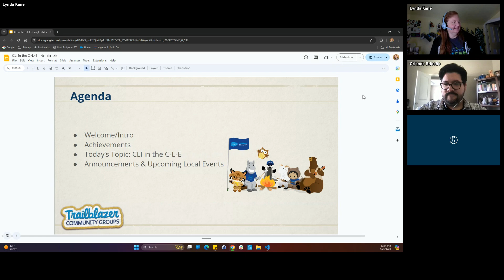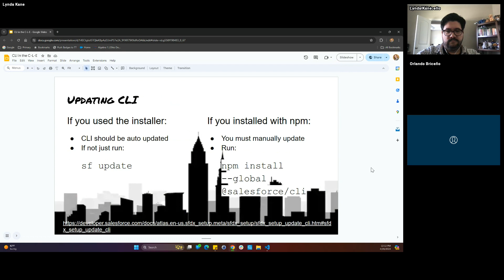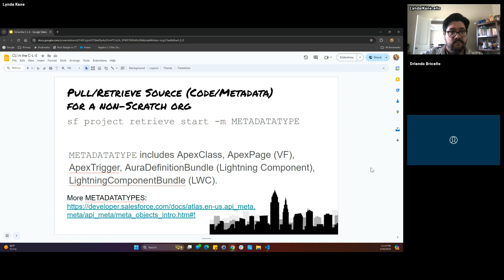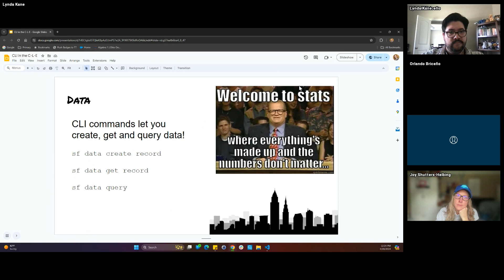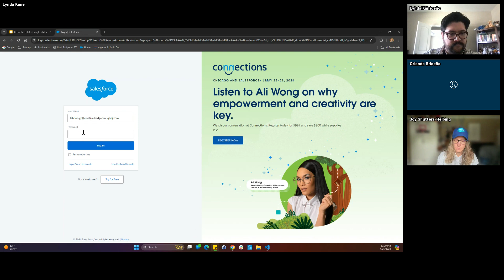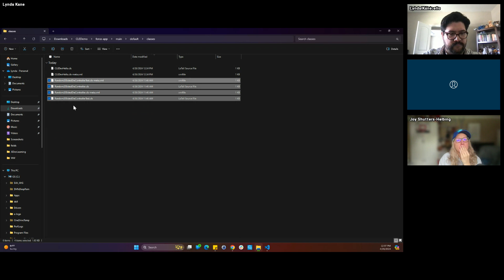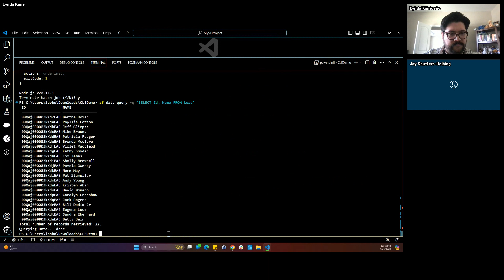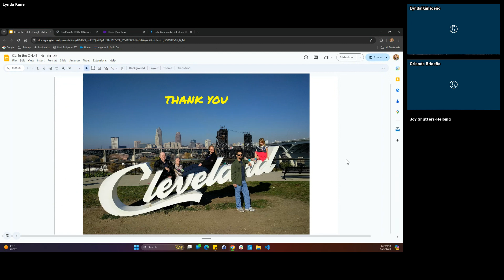CLEDevs: CLI in the C-L-E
Recording from 4/26/2024: Lynda Kane presents on the Salesforce CLI in this Lunch n Learn.